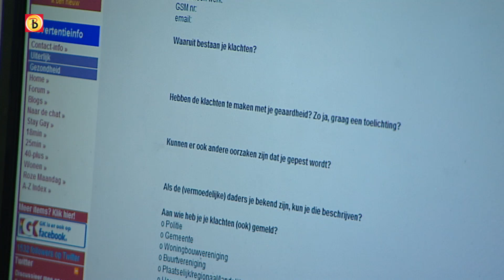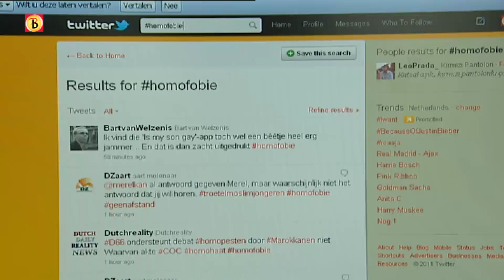GayKrant in Best heeft meldpunt voor klachten over pesten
De GayKrant in Best heeft een meldpunt ingericht waarop homo's en lesbiennes terecht kunnen met klachten over pesten en treiteren. De maat is vol, stelt hoofdredacteur Henk Krol.